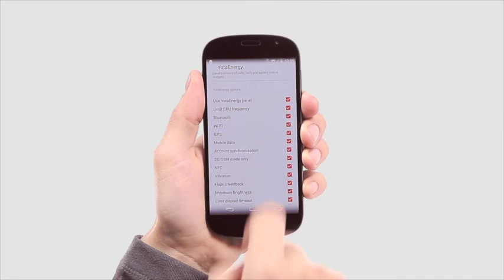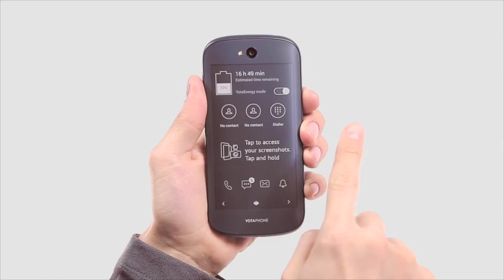Come estendere la carica della batteria di YOTAPHONE2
Puoi attivare YotaEnergy dal Pannello di controllo, dalle Impostazioni o dallo schermo Always-On. YotaEnergy si attiva automaticamente quando raggiungi il 10% di carica della batteria. Questa funzione è completamente personalizzabile!